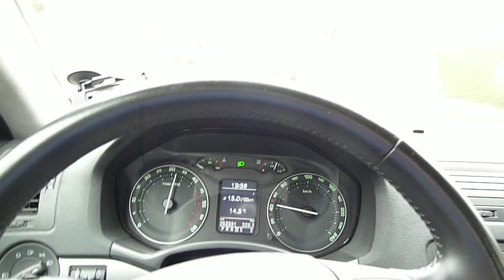Skoda Octavia V8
V8 Sound in nem Skoda